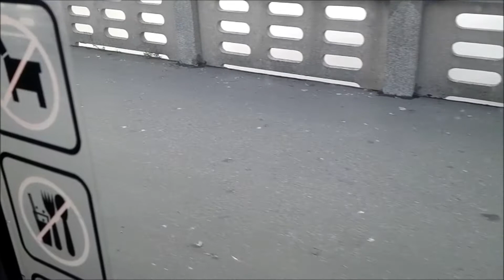Swan walking to work